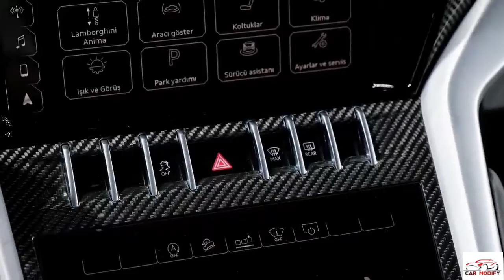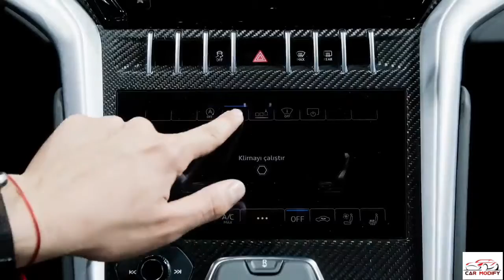Lamborghini urus (2021) Luxury car new #16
2021 lamborghini urus vs trackhawk,
bmw x6m 2021 vs lamborghini urus,
lamborghini urus 2021 white,
lamborghini urus 2021 white interior,
lamborghini urus mansory 2021 white